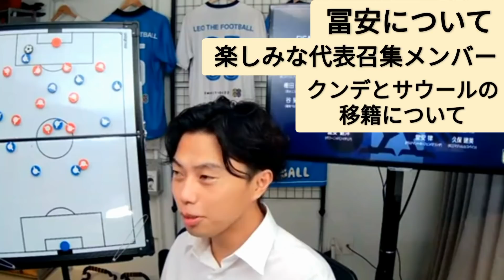[ボローニャ残留] 冨安建洋について語るレオザ